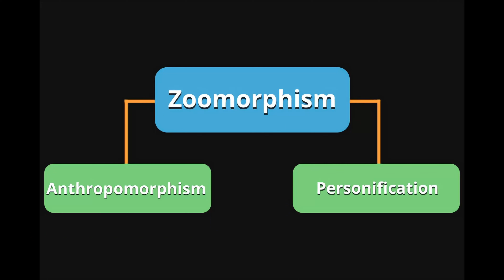Dragonia In Happy New Years 2024 Special,Best Of Anthro Humans Memories. 2023!!!!!!!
👋🐲Hi Dragonia Here I Was born on New Years Day And Yes Despite My Voice Box Sounding Male I'm A Female Dragon Anthro In Real life Anyways We Always Try Our Best With every video on This Channel trying to be ourselves and be the only real animal humans on the planet to be a reality not a fantasy so heres the best of our species highlights from 2023 to explain what makes our species so special going into the new year with that said I Need My Dumplings Dragonia Out!👋🐲